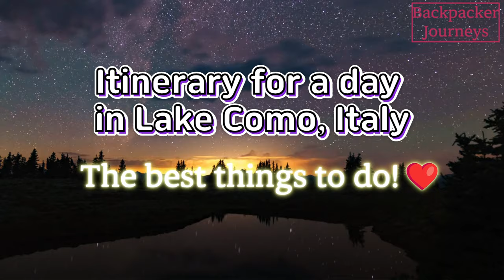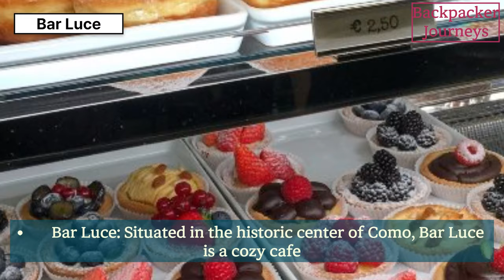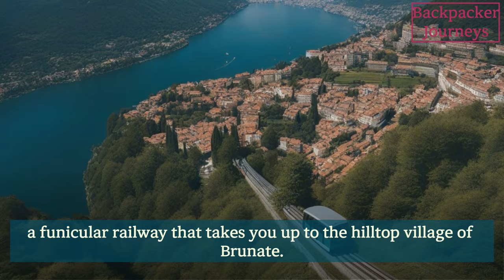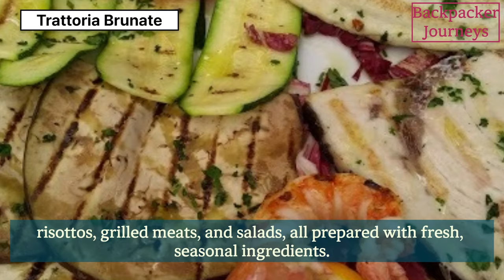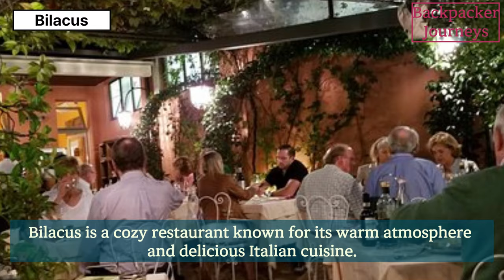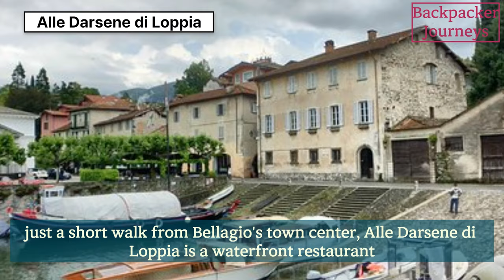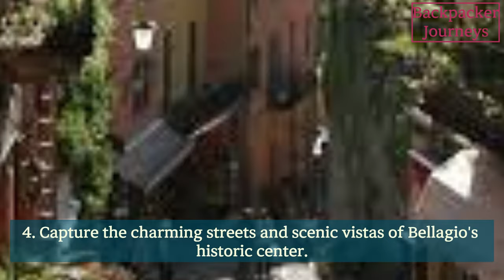Must-see Activities For An Unforgettable Day In Lake Como, Italy.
Embark on a journey of enchantment as we unveil the must-see activities for an unforgettable day in Lake Como, Italy! Nestled amidst the breathtaking beauty of the Italian Alps, Lake Como beckons with its serene waters and picturesque villages. Join us as we guide you through a day filled with exploration and discovery, from charming lakeside promenades to historic landmarks and hidden gems. Whether you're cruising on the shimmering waters, exploring quaint cobblestone streets, or indulging in world-class cuisine, Lake Como offers an array of experiences to captivate your senses and create memories to last a lifetime. Get ready to immerse yourself in the timeless allure of Lake Como and embark on a day of adventure you'll never forget! @BackpackerJourneys

The Chapters
00:00 Introduction
00:24 Lake Como
00:57 Town of Como
01:22 Places for Breakfast
02:45 Como Cathedral
03:13 Funicolare Como - Brunate
03:35 Lunch in Como
06:04 Boat Tour on Lake Como
06:24 Villa del Balbianello Title
06:47 Explore Bellagio
07:11 Dinner in Bellagio
09:13 Places for photos